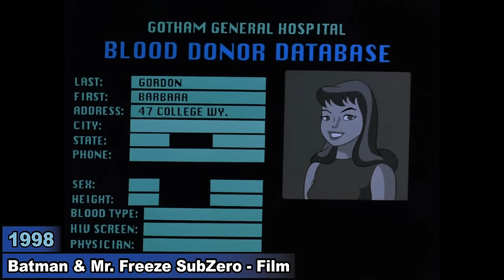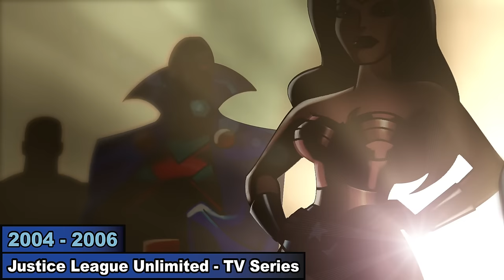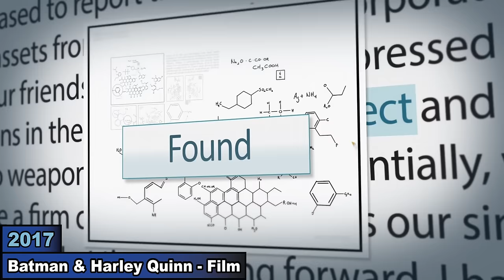The Evolution of The DC Animated Universe (1992 - 2019)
In this video, we are unmasking the legacy of Bruce Timm's Iconic DC Animated Universe or the DCAU. This universe made its debut with the series, Batman: The Animated Series and ended with an episode from another series, Justice League Unlimited.

All Movies and Shows in the DC Animated Universe Timeline:
0:00 - Intro
0:39 - Batman: The Animated Series (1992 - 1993)
1:56 - Batman: Mask of the Phantasm (1993)
3:07 - Batman: The Animated Series (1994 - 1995)
4:17 - Superman: The Animated Series (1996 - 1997)
5:32 - Batman & Mr. Freeze SubZero (1998)
6:43 - The New Batman Adventures (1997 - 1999)
7:59 - Chase Me (2003)
9:00 - Superman: The Animated Series (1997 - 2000)
10:14 - Batman: Mystery Of The Batwoman (2003)
11:26 - Justice League (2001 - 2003)
12:39 - Static Shock (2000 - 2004)
13:52 - Justice League Unlimited (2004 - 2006)
15:14 - Batman & Harley Quinn (2017)
16:26 - Justice League Vs The Fatal Five (2019)
17:42 - Batman Beyond (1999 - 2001)
19:03 - The Zeta Project (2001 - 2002)
20:12 - Darwyn Cooke's Batman Beyond (2014)
21:29 - Batman Beyond: Return Of The Joker (2000)
22:46 - Epilogue (2005)
23:56 - Outro